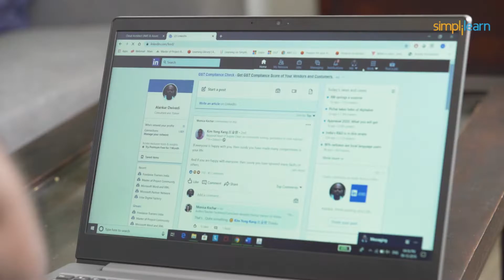Vaak - Watch showreel of Top Video Production company | Best video production work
Watch our latest 2022 showreel with all the amazing work done.

Client work featured: Oppo Care, vivo India, Kent RO, Outlook Traveller India, Azar App, and many others